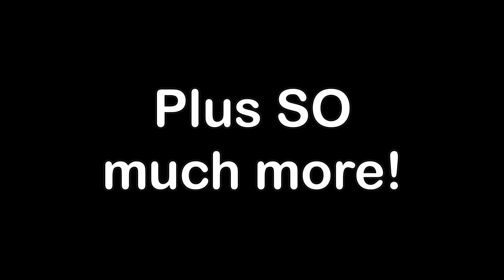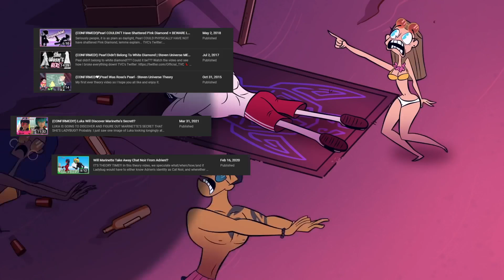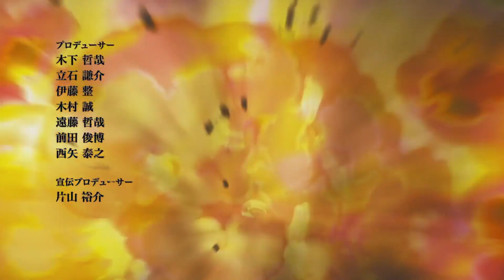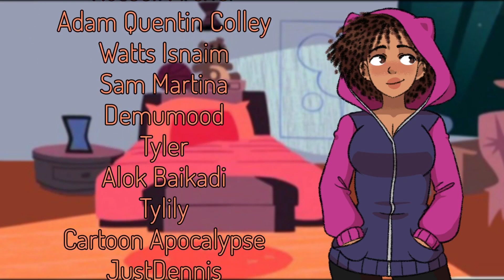💕My Top 10 Cartoons Of 2021!💕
This is my long-awaited top 10 cartoons of 2021 video! Sit back, relax, and enjoy my half an hour-long, essentially recap, of all the animated media in the form of animated series that I watched through the entire year of 2021 and I present them to you now in a ranked list from semi-worst to best in this top 10s list!
I sincerely hope you enjoy!

~Timestamps~
Intro - 00:00
Number 10 - 4:18
Number 9 - 5:12
Number 8 - 6:34
Number 7 - 7:48
Number 6 - 8:59
Number 5 - 11:00
Number 4 - 15:45
Number 3 - 17:53
Number 2 - 22:17
Number 1 - 25:30
Honorable Mentions - 23:56
Outro - 27:00